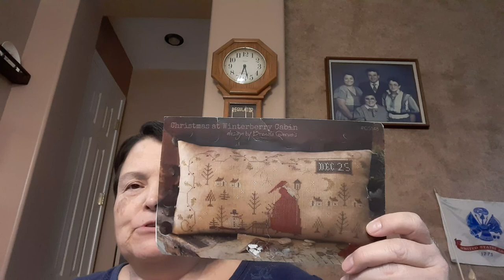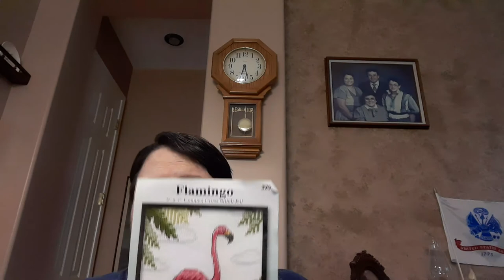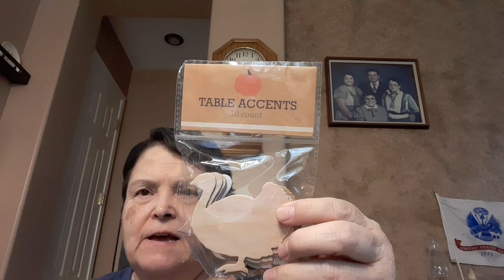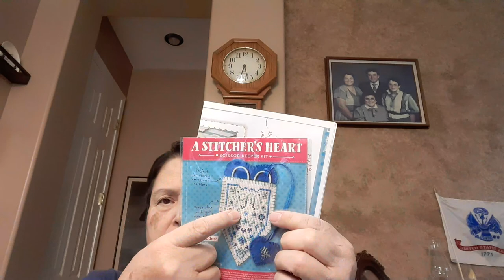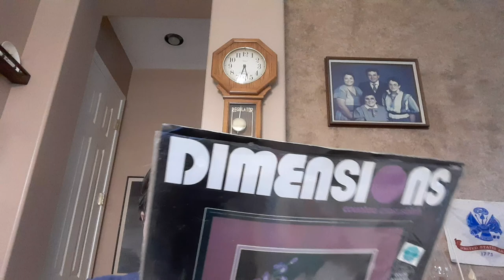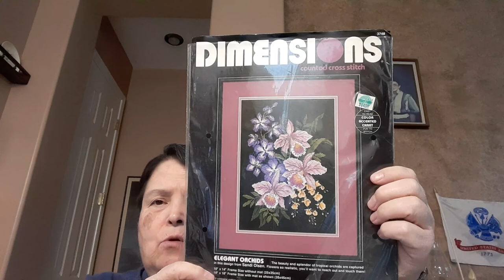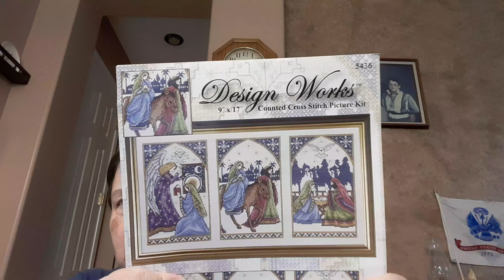Elizabeth Martinez (phantastitches) Flosstube Update #134 - WIPs, A Finish, Giveaways, Etsy Sale!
WIPs
Brenda Gervais - Christmas at Winterberry Cabin
Teresa Kogut - Santa Knows

Finish
Marianne Savage/Design Works - Flamingo

Witchy Stitchy Challenge - Embroidery.com

Etsy Shop October Sale!

Find me on:
Facebook as Elizabeth Martinez in the Friday Off the Grid, Stitching With the Housewives, and Embroidery.com groups